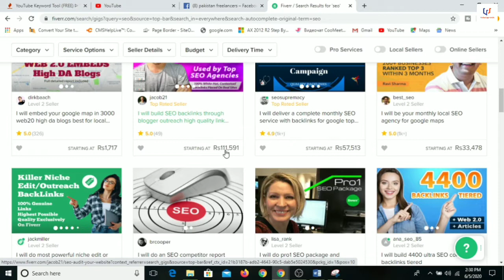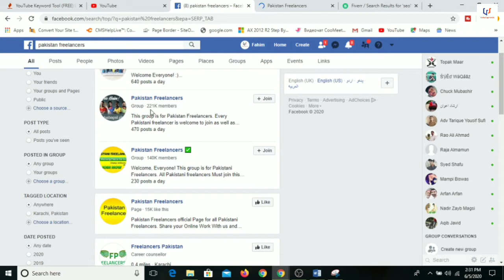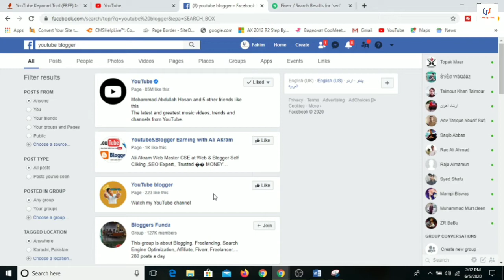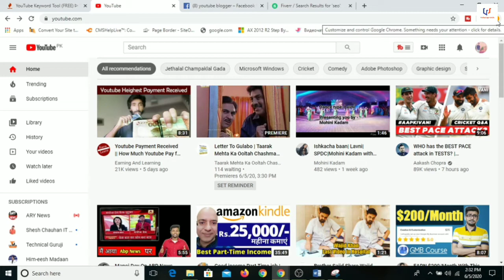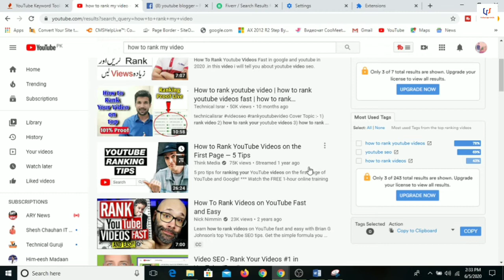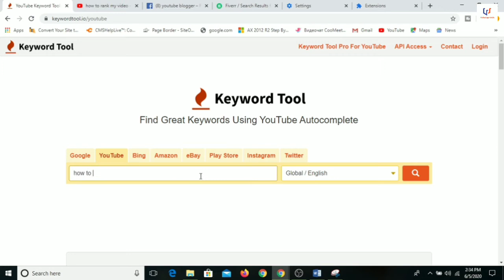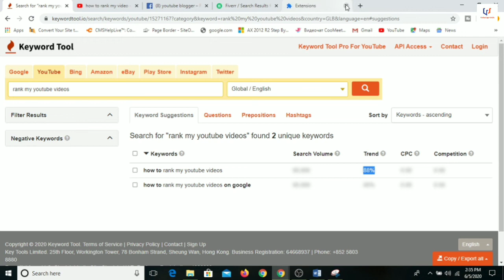YouTube video Dekh Kar Paise Kaise Kamaye | Now Earn Money Online While watching YouTube videos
Dear Viewer,

In this video you can learn how to earn money using Youtube SEO

Technology guide with fahim